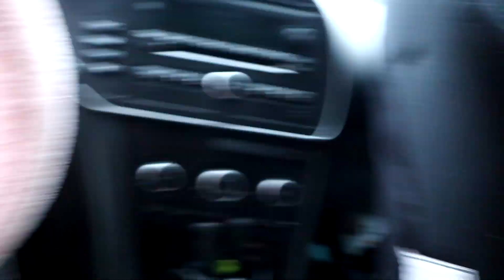VAD HAR HÄNT? || Krispigt, kallt & alldeles UNDERBART || Birket - Del 80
Välkommen Till vår helt enkla familj ♥

Ja idag är det äntligen dax för en Birketvideo och då alltså Birket Del 80!!
I dags video är det riktigt kallt och mysigt väder.. krispigt, kallt och alldeles underbart.
Pontus och pappa fortsätter i huset med att glesa tak och snacka el.. Medans jag och barnen fixar med djur, hästar och annat utvändigt.
Gäss och ankor har fått nytt bo, hästarna myjser i lösdriften och barnen leker i höet.
Vi bråkar, vi skrattar & vi njuter av dagen.
Denna vloggen är en 2 dagarsvlogg och vi uppdaterar om vad som hänt senaste veckan och att jag har startat upp en annan youtubekanal som framöver kommer inhålla alla stallvideos och Millan lär sig rida m.m.

Så ni som vill se allt med Stall Birket - SE TILL ATT BÖRJA FÖLJA -
♥ JANNIKE STARK ♥

Låt oss nu göra den större än vad jag räknar med... ;D

♥ Pappa Pontus - 31 år
♥ Emilia - 9 år
♥ Rebella - 1 år
♥ Gila, Findus, Skilla, Nisen, Donna, Kalle, Hönorna, ankorna & kaninen.

♥ Ha de gott alla goingar!! // Familjen Dahlquist